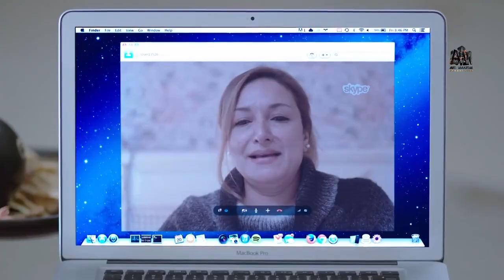😍 لما تحاول تفتح كلام مع الكراش فيحصل كده 😉 قاعدة رومانسية بين درة وهاني سلامة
حكاية القرية الغبية